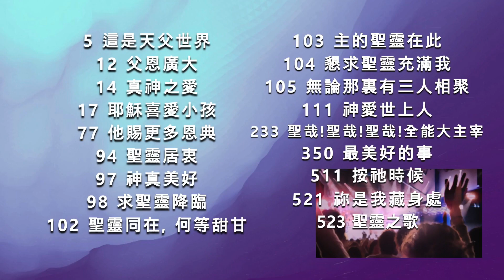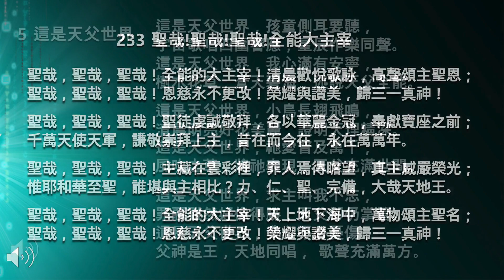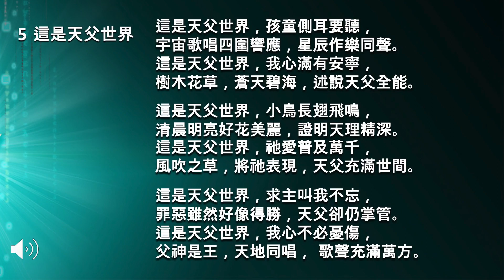【讚美詩||聖經】24W20(Part 2 詩歌 98, 14, 105)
時間： 每週日9 AM - 10:10 AM (US & Canada CST)
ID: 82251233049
Passcode:572498

 詩歌 98, 14, 105